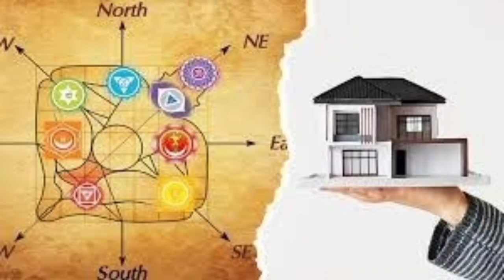Telugu 09/05. With the blessings of Darshan and Homa, we were blessed with shuba graha prapti.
During the personal darshan of Sri Bhagavan, we prayed for being able to build our house on the plot of land we had purchased. We built a 3 BHK individual house with a built-up area of 1200 sq. ft. on 4 cents of land.  In 2013, we were blessed to buy an apartment in Chennai. It is a 2 BHK apartment with a built-up area of 1000 sq.ft., which we bought for Rs.35 lakhs.